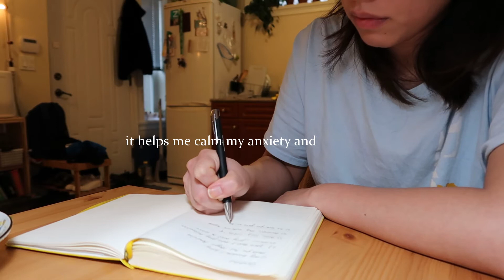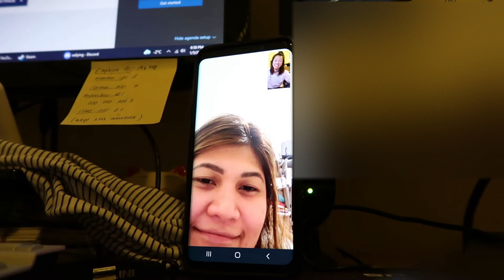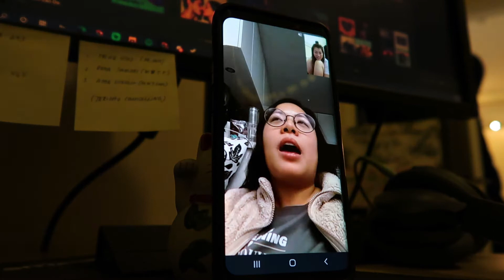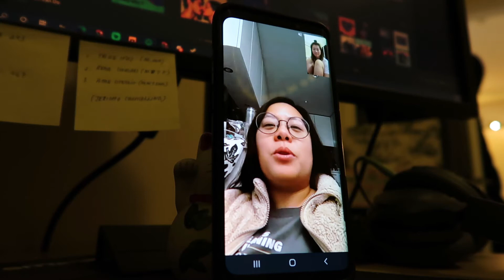HEALING DIARIES | journaling, moving, building a snowman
Hi friends!

I'm back with some healing diaries. I recently bought a camera to jump start my joy for vlogging and editing again. I've missed this platform. I want to get back into the joys of documenting and sharing my life. There will be some new changes in my life and this video is vulnerable and personal. I hope you enjoy it just as much as I do..as I try to heal and share the joys that make my life happy.

G E A R  & T O O L S

Canon G7X Mark ii
Mini Tripod
Canon Batteries